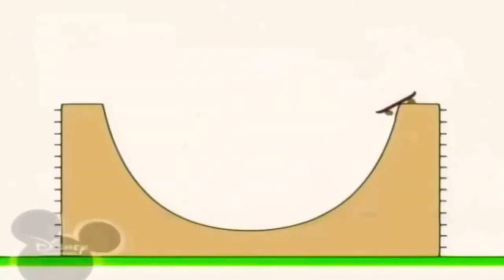30 квітня 2023 р.